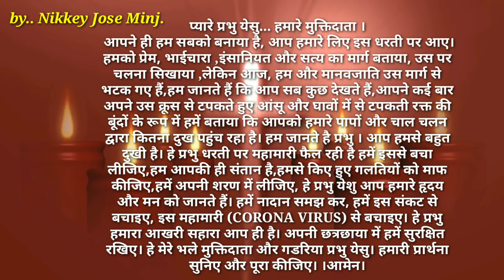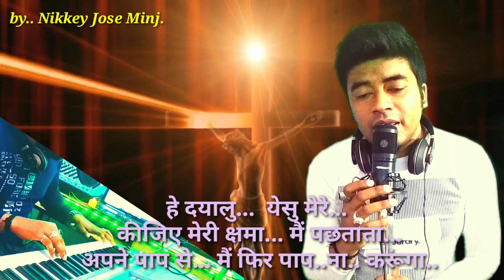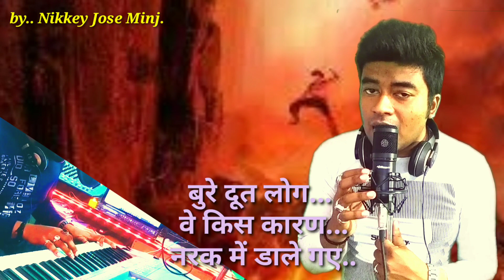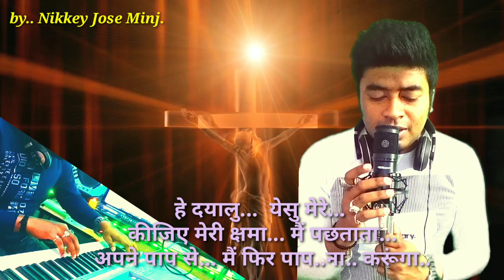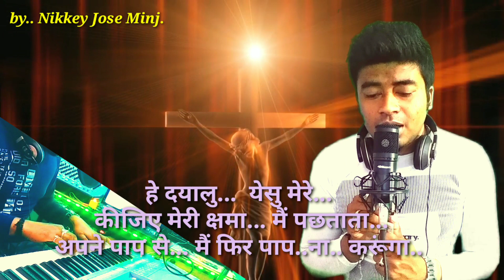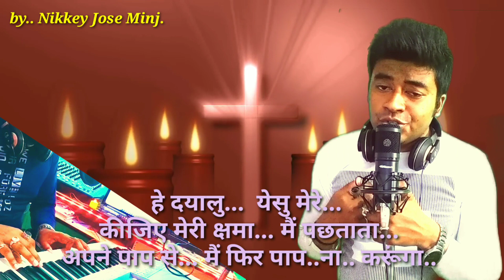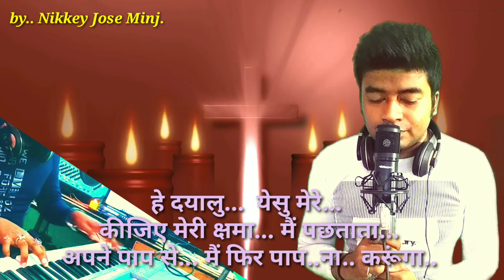Christian Hindi song|New|2020| Is Sansar Mai Nit Kis Karan |GOOD FRIDAY |(Keyboard mix) NJM.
Hello dear friends this is.. | The A1 Morning star NJM |🌟Nikkey Jose Minj...

I am presenting you a | Christian devotional song | to you for the | holy week good Friday | and for the present situation (corona virus )|...  This time we are suffering with corona virus all over the world. We all  know so many peoples are suffering with this.. it is such a pain full disaster..  so in this present situation I am presenting u a | Christian song |according to | word of Jesus Christ | and | word of gospel |my song based on humanity where the |Jesus calls | to of all us.. and  tell us if you are in pain .. he will take your all pain and sickness he will heal you and give you power and strength..  |believe in God |...  So buy this song I am presenting you some good words which can help you to back to the lord..  I hope my song will help you in your spiritual life..

by this video you can learn this song you can teach to others the song..

I gave my hundred percent.. I hope you like it please spread it all share it and help me to grow.. support my dear friends..

 | May god bless you | The power of | holy spirit | prayer of | Mother Mary | always be with you..
link is there.